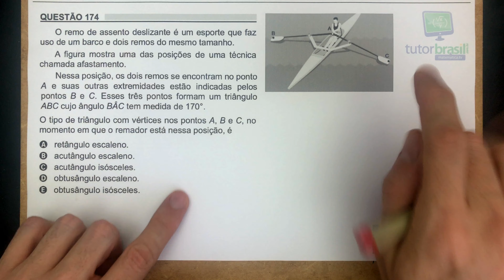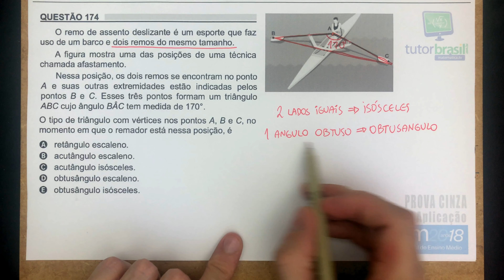🏃ENEM 2018 🎯 RAPIDINHA Questão 174 - Geometria Plana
Problema de Geometria Plana (tipos de triângulos)

Questão 174 da Prova Cinza - 1a Aplicação - 2018

Enunciado da questão:
Ο remo de assento deslizante é um esporte que faz uso de um barco e dois remos do mesmo tamanho.
A figura mostra uma das posições de uma técnica chamada afastamento.
Nessa posição, os dois remos se encontram no ponto A e suas outras extremidades estão indicadas pelos pontos B e C. Esses três pontos formam um triângulo
ABC cujo ângulo BÂC tem medida de 170°.
O tipo de triângulo com vértices nos pontos A, B e C,
no momento em que o remador está nessa posição, é
a) retângulo escaleno.
b) acutângulo escaleno.
c) acutângulo isósceles.
d) obtusângulo escaleno.
e) obtusângulo isósceles.